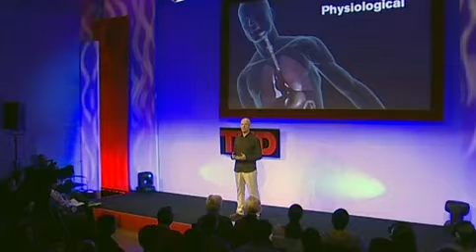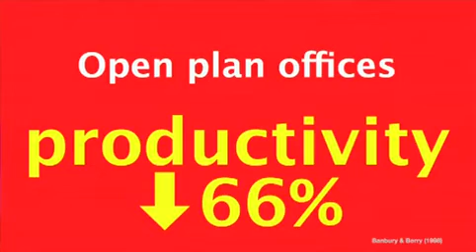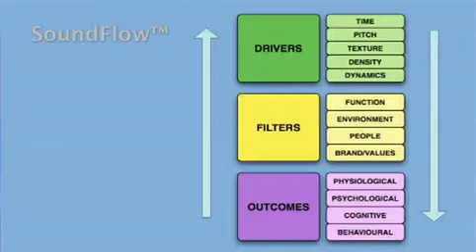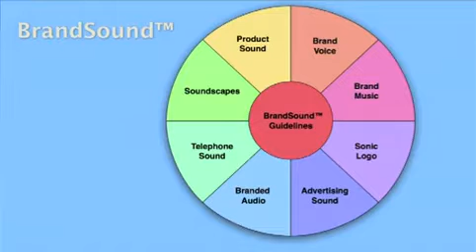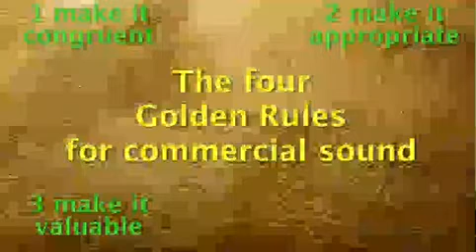TEDTalks: Julian Treasure: The 4 ways sound affects us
Playing sound effects both pleasant and awful, Julian Treasure shows how sound affects us in four significant ways. Listen carefully for a shocking fact about noisy open-plan offices.